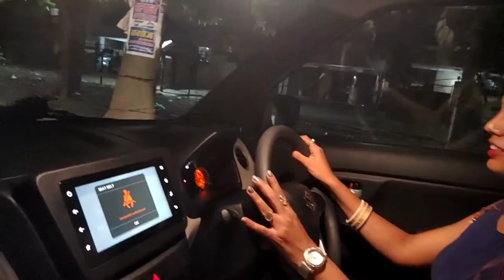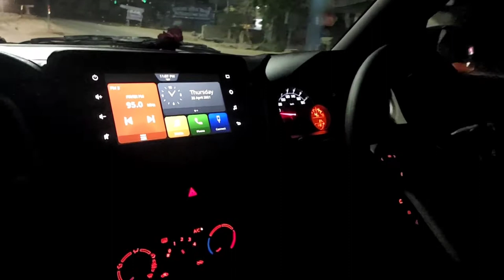My New Car Bs6 Maruti Suzuki WagonR ZXI AGS top model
New car vlog video 👍🙏🙏